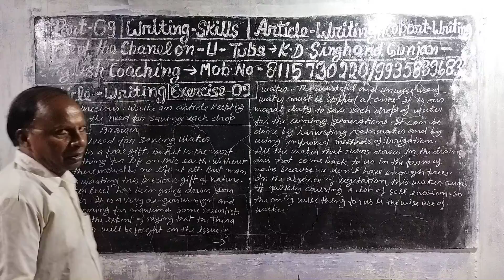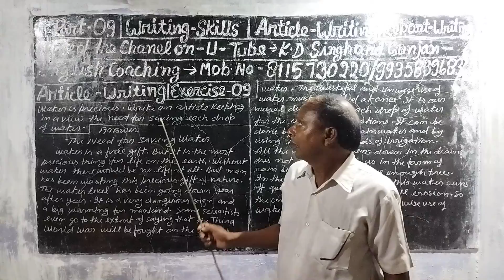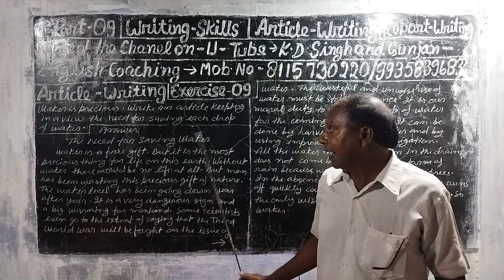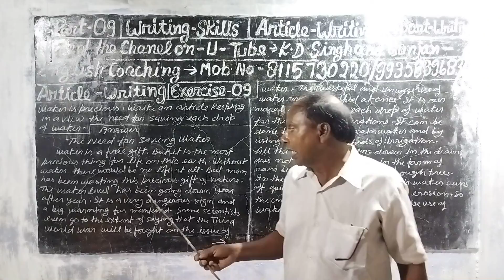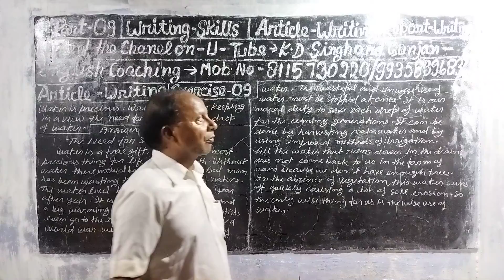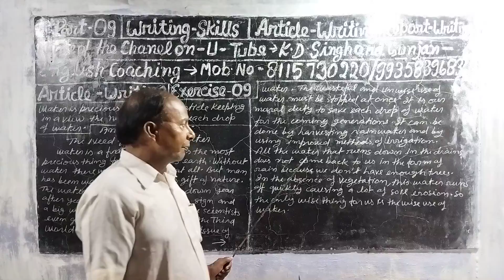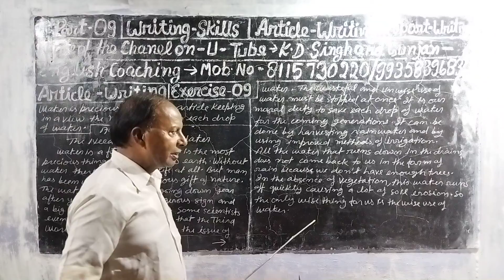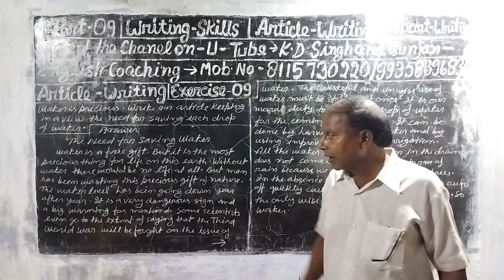Part 09. Writing skills. Article writing